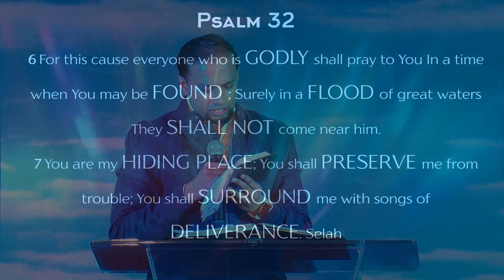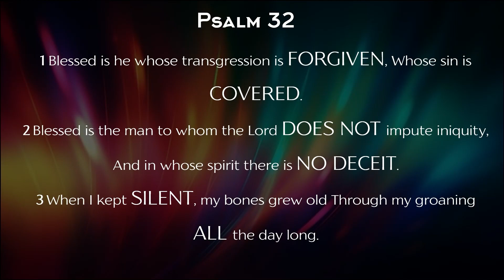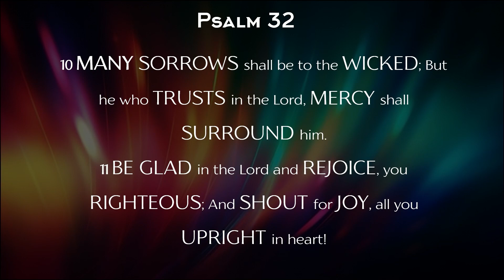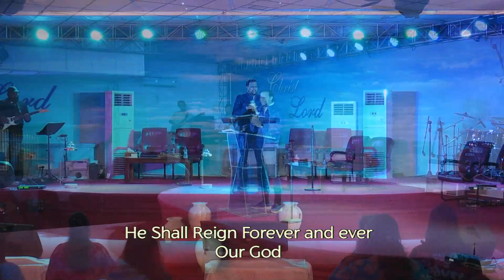Praise and Worship | GSF English Church | 26th May 2024 | Pastor. Thompson Goforth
Join us for a time of Praise and Worship with Pastor. Thompson Goforth.